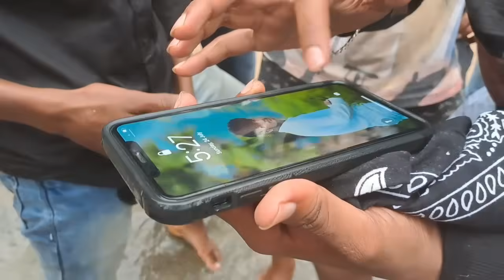Maza_ଆସିଗଲା_😃🌾with Alok bag💙//Bhairaghumar//waterfall//sambalpuri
ଜୟ ଶନିଦେବ 🙏🏻
Thankyou For supporting ❤️❤️❤️❤️❤️❤️
enta hi pyar dauthan mui b pyar nauthimi au jete heba hete hasami😇